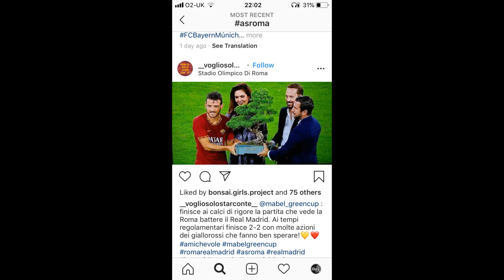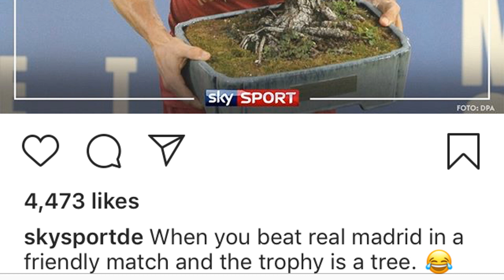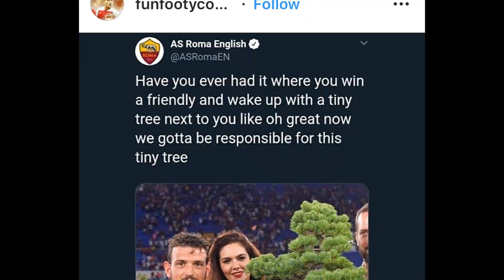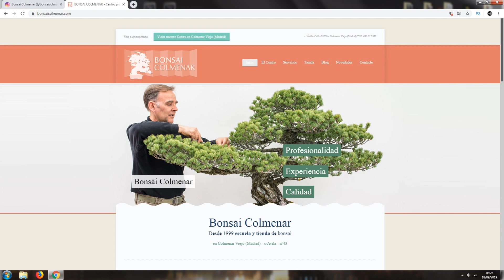The Bonsai Trophy - The Mabel Green Cup - A Short Documentary.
The Mabel Green Cup - The Bonsai Tree Trophy.

With no information available about the tree I reached out to the organisers to find out more.

It was an international friendly match between Real Madrid and AC Roma which was arranged to promote sustainability and saving the planet.

I want to thank the staff from Mabel  Capital who helped me greatly in the making of this video.

Cheap Plastic Bonsai Training Pot

Thanks, Ian

*When you click on the above links to various merchants and make a purchase, this can result me earning a commission, at no extra cost to you.